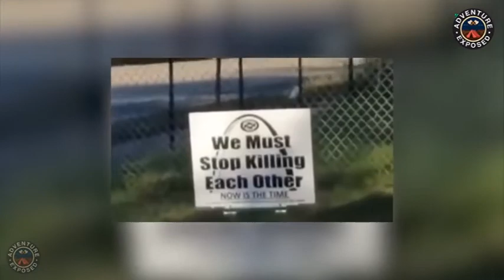ईगल और बाज़ के सबसे खतरनाक हमले | The most dangerous attacks of eagles and falcons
Here You Will Find Videos About Facts, Education And Science Related. But Mainly We Make Videos On Facts, You Can Watch Our Videos And You Will Definitely Like It. And If You Like It Please Share Those Videos With Your Friends And Family So Make Sure To Subscribe to Our Channel And Hit That Bell Icon 🔔 To Never Miss Any Upload.

हमारे चैनल "Adventure Exposed" में आपका स्वागत है। यहां आपको तथ्य, शिक्षा और विज्ञान से संबंधित वीडियो मिलेंगे। लेकिन मुख्य रूप से हम तथ्यों पर वीडियो बनाते हैं, आप हमारे वीडियो देख सकते हैं और आपको यह जरूर पसंद आएगा। और अगर आपको यह पसंद है तो कृपया उन वीडियो को अपने दोस्तों और परिवार के साथ साझा करें, इसलिए हमारे चैनल को सब्सक्राइब करना सुनिश्चित करें और उस बेल आइकन को दबाएं कभी भी कोई अपलोड मिस न करें।

दुनिया के सबसे अनोखा पक्षी |10 Rarest Birds in the World Unique Birds in the World

10 सबसे प्राकृतिक घटना कैमरा पर रिकॉर्ड हो गई | 10 Most Insane Natural Phenomena Caught On Camera